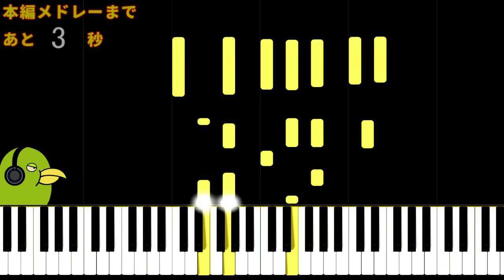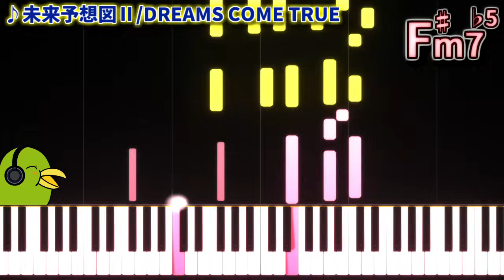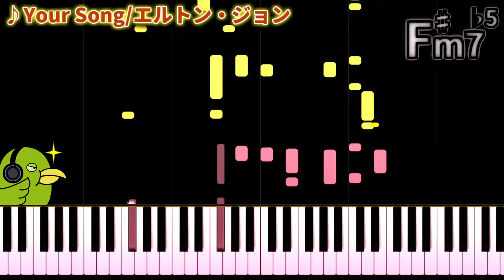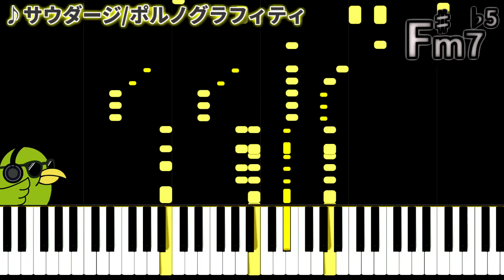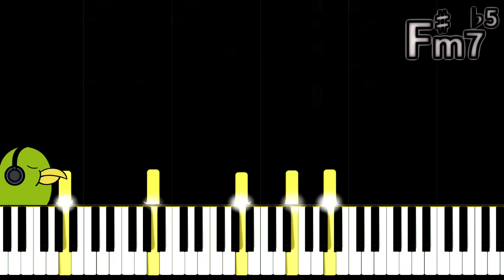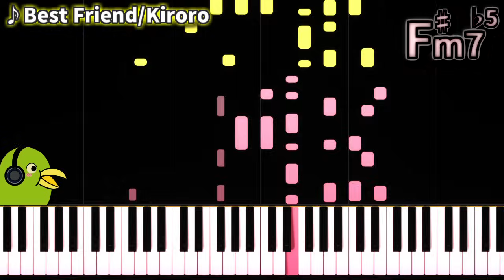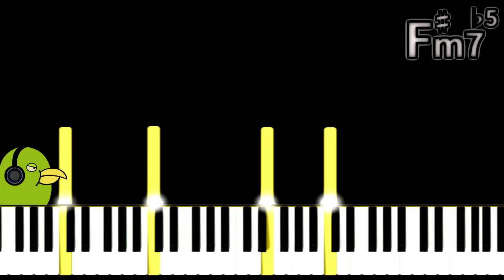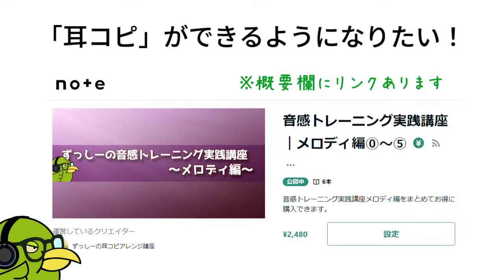【メドレー】見るだけで「F♯m7♭5」の響きが聴き取れるようになる動画【耳コピ音感向上】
聴き流すだけでF♯m7♭5のコードの響きを覚えることができる動画です。F♯m7♭5が使われている曲でみなさんが知ってそう、聴いたことありそうなものをたくさん集めました。F♯m7♭5の使われ方別に6つのレベル分けをしています。耳コピスキルの向上に活用してください。みなさんの知っている例もコメントで書いてくれると耳コピ教材としてより役立つ気がするのでぜひどんどん書いていってください。

■耳コピアレンジ解説書籍

00:00 イントロ：F♯m7♭5の解説
00:34 レベル1：6-5♯-5-4♯のパターン
05:14 レベル2：6-5-4♯のパターンなど
11:46 レベル3：4♯-7のツーファイブパターン
14:52 レベル4：1-4♯のパターン
17:51 レベル5：その他いろいろなパターン
22:35 レベル番外：♭5しないただのm7のパターン